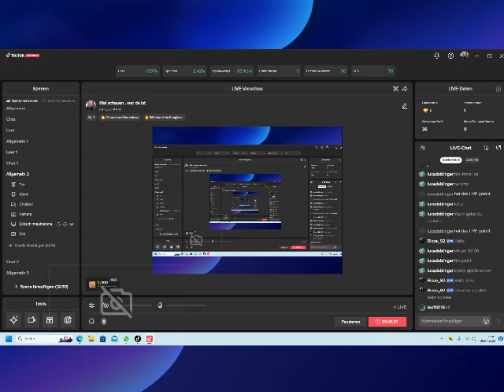Typisch die Technik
Bin zum Erstenmal Live mit PC in Tick Tock gegangen . Ich hatte Problem mit dem Technik gehabt .